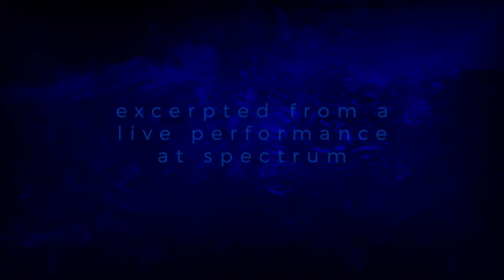12-Tone Drone 15VII24 (Excerpt)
Excerpt from the live performance by Randy Gibson and Eleonor Sandresky

Recorded live in concert at Spectrum NYC - 15VII24